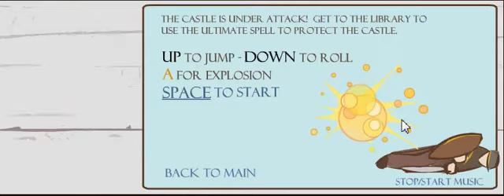Kaledeki Olay Oyunu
Kaleye saldırı var. Kaleyi korumak için koşarak yetişin.